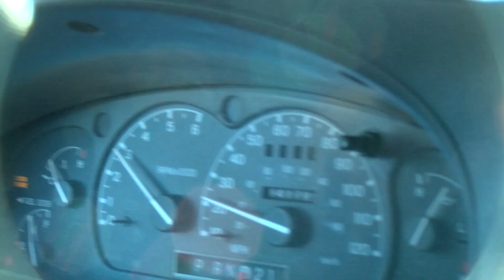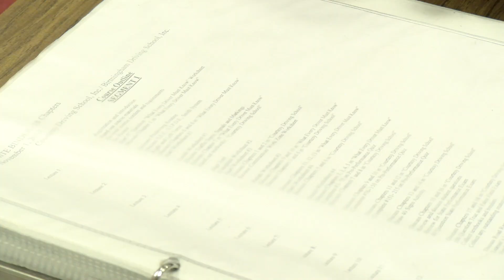Segment 3 | A , D